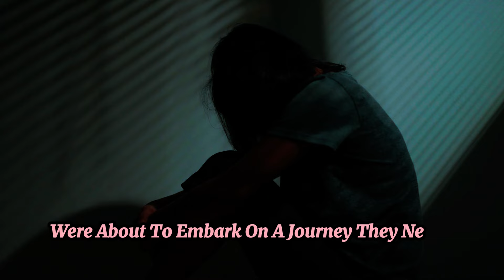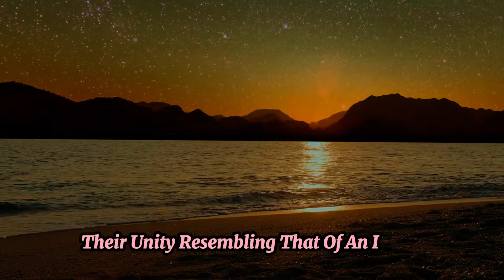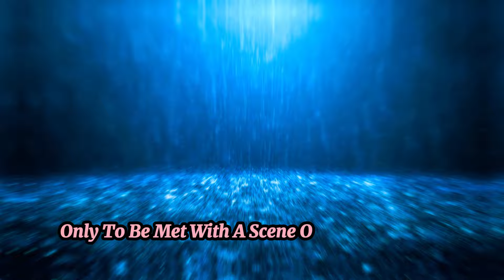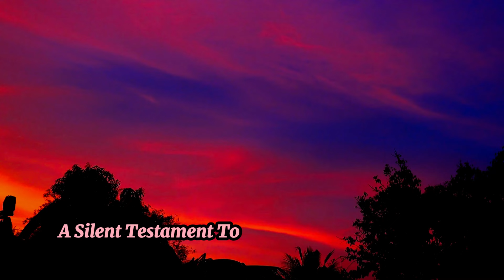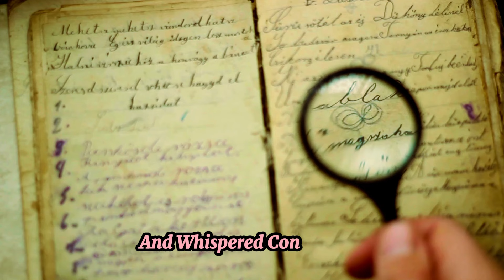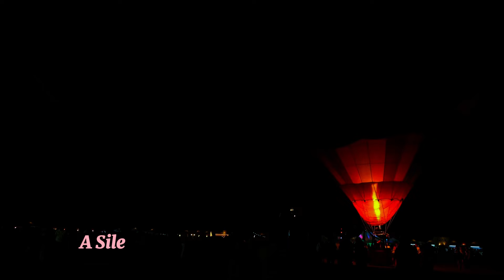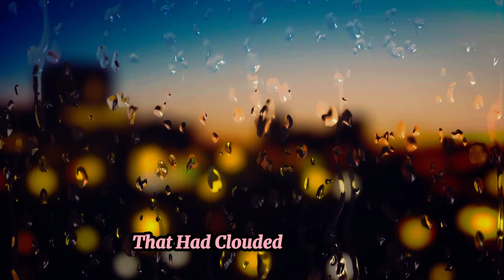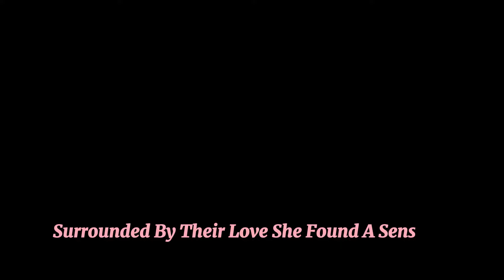Unbelievable Heartbreak: The Mark Winger True Crime Documentary That Will Leave You Speechless!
In the late 1980s, fate intertwined the lives of Mark Winger and Donnah on a blind date arranged by Mark's brother. Their connection ignited instantly as Mark, a respected nuclear engineer, met Donnah, a dedicated hospital tech. Their shared laughter and deep conversations laid the foundation for a beautiful romance. Six months of blissful courtship led Mark to pop the question, and Donnah's joyful "yes" sealed their destiny.

On March 4, 1989, amidst the glitz of Hollywood, Florida, Mark and Donnah exchanged vows in a ceremony brimming with love and promises for eternity. Surrounded by cherished faces, they pledged their lives to each other, painting their love story in vibrant hues of happiness.

Their journey as husband and wife blossomed in the warmth of Florida's embrace, but the winds of change whispered a new chapter. With hearts brimming with dreams, they set roots in Springfield, Illinois, forging a fresh beginning hand in hand. Together, they carved a haven of love, weaving memories into the fabric of their shared life.

From the serendipitous spark of their first encounter to the sturdy foundation they built in Springfield, Mark and Donnah's love story resonates with the echoes of passion and commitment. Theirs is a tale of two souls entwined, bound by a love that knows no bounds.